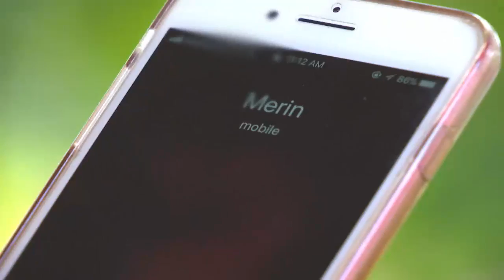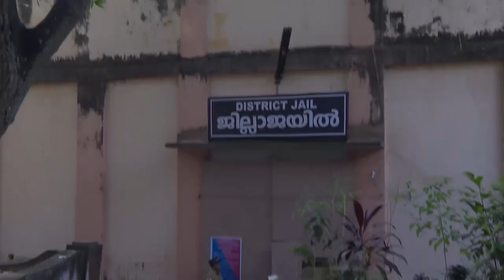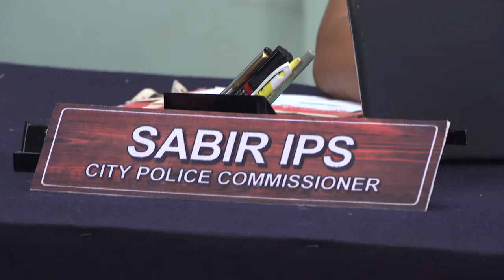STAR PARASPARAM 1367 TD 27 01 18